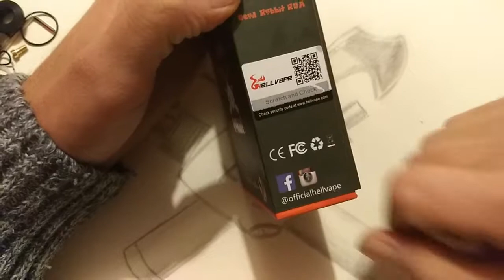dead rabbit hellvape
Partage d'information et d'expérience sur la vape

aujourd'hui le dead rabbit,